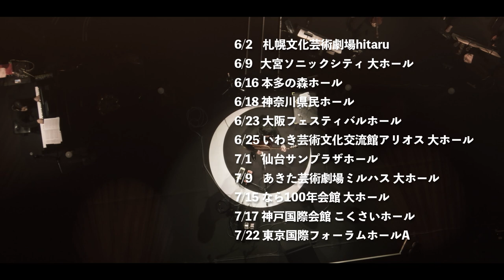秦 基博 全国ツアー「HATA MOTOHIRO CONCERT TOUR 2023 ―Paint Like a Child― supported by NIHON SAFETY」Teaser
「HATA MOTOHIRO CONCERT TOUR 2023 ―Paint Like a Child― supported by NIHON SAFETY」19ヶ所を周る全国ツアー！ぜひご来場ください！

チケット情報は各プレイガイドをご確認ください。

4/29(土・祝)
群馬県 高崎芸術劇場 大劇場

5/4(木・祝)
福岡県 福岡サンパレスホール

5/6(土)
 熊本県 熊本城ホール メインホール

5/12(金)
高知県 高知県立県民文化ホール・オレンジホール

5/14(日)
香川県 レクザムホール・大ホール（香川県県民ホール）

5/20(土)
愛知県 名古屋国際会議場センチュリーホール

5/26(金)
岡山県 岡⼭市⺠会館

5/28(日)
広島県 広島⽂化学園HBGホール

6/2(金)
北海道 札幌⽂化芸術劇場hitaru

6/9(金)
埼玉県 大宮ソニックシティ 大ホール

6/16(金)
石川県 本多の森ホール

6/18(日)
神奈川県 神奈川県⺠ホール

6/23(金)
大阪 フェスティバルホール

6/25(日)
福島県 いわき芸術文化交流館アリオス 大ホール

7/1(土)
宮城県 仙台サンプラザホール

7/9(日)
秋田県 あきた芸術劇場ミルハス 大ホール

7/15(土)
奈良県 なら100年会館 ⼤ホール

7/17(月・祝)
兵庫県 神⼾国際会館 こくさいホール

7/22(土)
東京都 東京国際フォーラムホールA